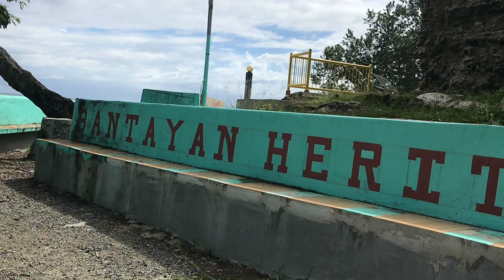Exploring Dalaguete Cebu Philippines